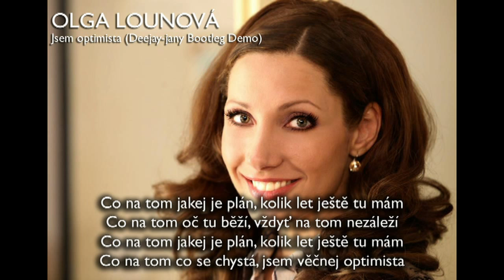Olga Lounová - Jsem optimista (Deeay-jany Bootleg Demo) ( 2016 )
Demo Bootleg